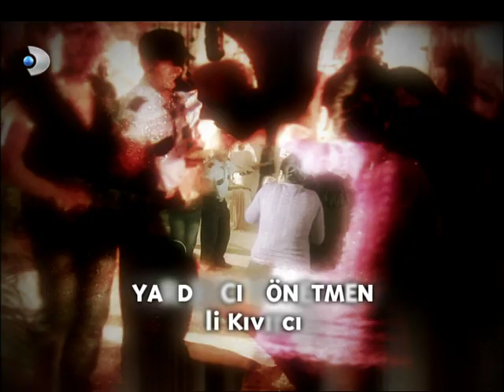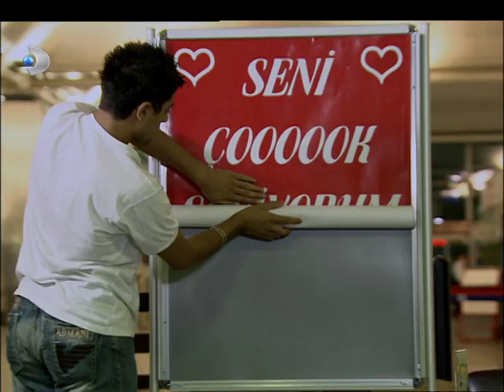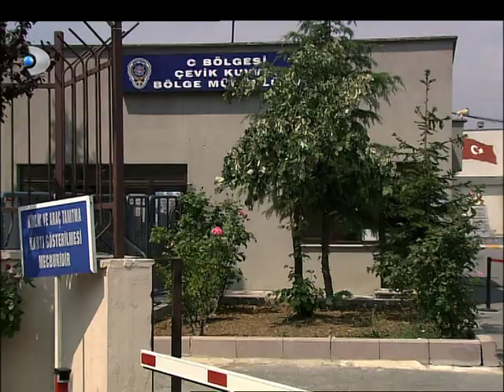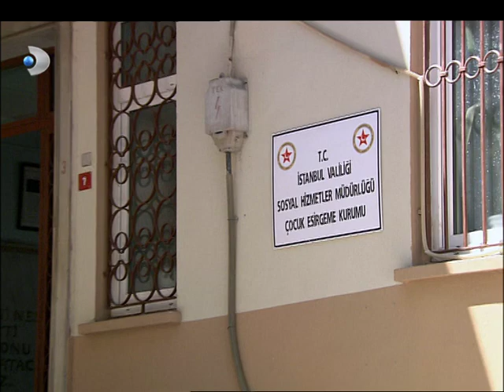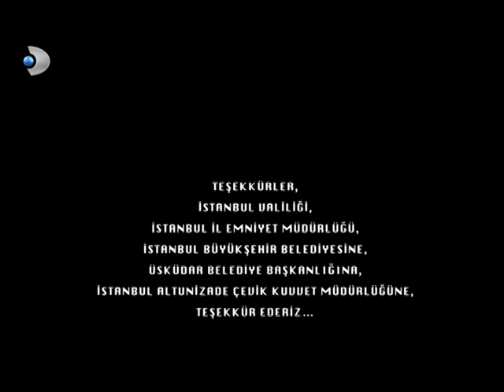Cesaretin Var Mı Aşka - 6. Bölüm - Full Bölüm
Ebru artık Tamer ile yaşadığı ilişkiyi sorgulamaya başlamıştır. Tamer’e güvenmek konusunda ciddi sıkıntı duymaktadır. Bu da net bir karar vermesini etkilemektedir. Yurt dışına gitmek, Ebru’nun kendini toparlaması için bir fırsat olacaktır.
Tamer ise bu yurt dışı seyahatinin basit bir ayrılık olmadığını bilmektedir. Babası yüzünden söylediği yalanlar, Ebru’nun güvenini çok sarsmış, ilişkiyi bitme noktasına getirmiştir. Tamer, Ebru’yu durdurmak için birşeyler yapacak gücü artık kendinde bulamamaktadır. Akşam, son bir kez veda yemeği yiyeceklerdir.
Şeref eniştesinin polis üniformasını kuru temizlemeciden alır. Üniformanın forsunu fark eden Şeref giymeye karar verir. Tam tahmin ettiği gibi olmuştur. Karşılarında bir komiser gören şirketler, hayır kurumları için istediği bağışı, avucuna sorunsuz saymaktadırlar. Bu arada tahmin etmediği bir şey de olur. Üniformalıyken, bir adamın silahla eski karısını rehin alma olayına karışır. Vatandaş polisten müdahale etmesini beklemektedir. Şeref zor bir durumla karşı karşıyadır.
Tamer yurt dışı sorununu aşmakla kalmamış, “evet” cevabını aldığı bir evlilik teklifi bile yapmıştır. Ancak mutluluğu çok uzun sürmez. Ebru’yla beraberken Ömer’le karşılaşır. Sırlar ortaya çıkmaktadır. Ömer kızının sevgilisinin, yakalasa bir kaşık suda boğacağı, Tamer olduğunu öğrenmiştir. Artık Tamer mayın tarlasında yürümektedir.
Tamer için, Ebru yanında olduğu sürece, Ömer tehlikesinin çok önemi yoktur. Bu kez sahneye, Hüsnü çıkar. Şeref’le yaptığı bir telefon konuşmasını Ebru duyar. Ebru artık Tamer’in kendisine yakınlaşmasının tek sebebinin, babasından kurtulmak olduğunu düşünmektedir. Bu geriye dönüşü olmayan bir ayrılığın kapısını açacaktır.
Tamer yine Ebru’suz kalmıştır ve tüm bunların sebebi Ömer’dir. Ölümü göze alıp Ömer ile konuşmaya gider. Bu ziyaret hem azrailin, hem de meleğinin kendisine göz kırptığı bir ziyaret olacaktır.